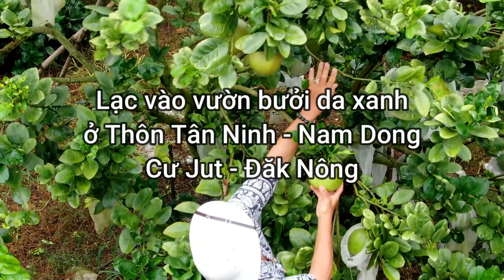Trồng 400 gốc bưởi da xanh thu một năm 400 triệu nhàn tưng, nghe cứ tưởng là nói đùa.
Cảm ơn các bạn đã theo dõi video và ủng hộ kênh Áo Cưới Hoàng Ngân, sự ủng hộ của các bạn là động lực để chúng tôi cố gắng trong thời gian tới, mang lại cho các bạn những video bổ ích hơn.